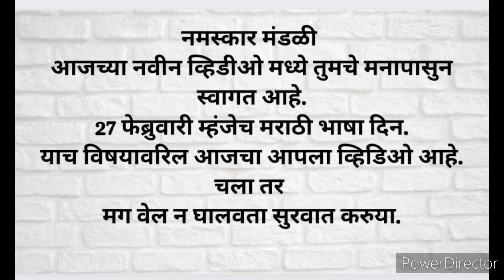लाभले आम्हास भाग्य बोलतो मराठी 🚩| मराठी राजभाषा दिन विशेष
Heyy Everyone!!
Warm welcome to New Video. On the occasion of Marathi bhasa divas I'm here with a beautiful drawing.